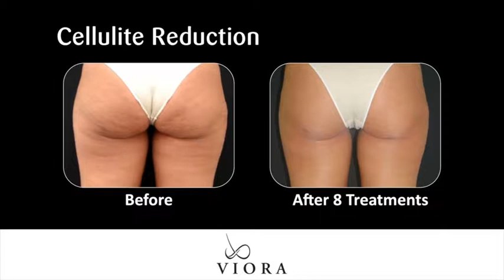Wedding Season is Close - Are you Ready for the Big Day?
July and August are two of the most popular months for weddings. Viora has numerous aesthetic solutions to make sure you look and feel your absolute best. Make Viora part of YOUR special day!